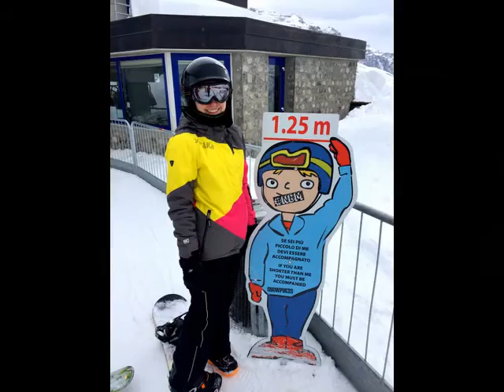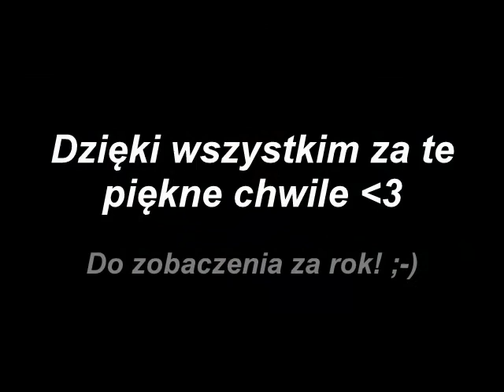Film Val di Sole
Marilleva 2016